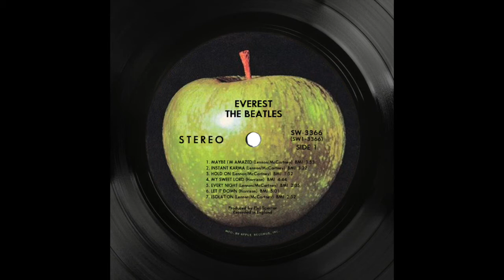The Beatles - Everest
The 1970 LP that never was! Attempting to create a 1970 Beatles LP out of period-appropriate solo material.